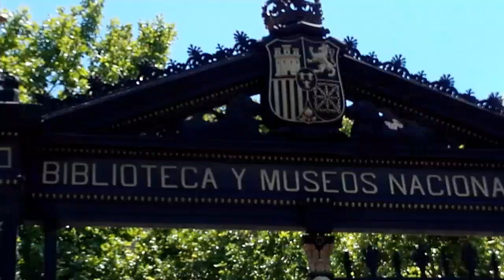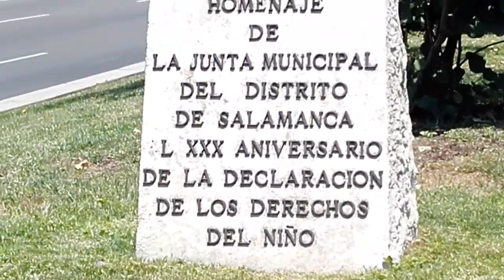31 de mayo de 2017(1)